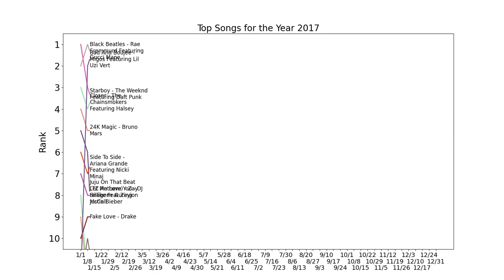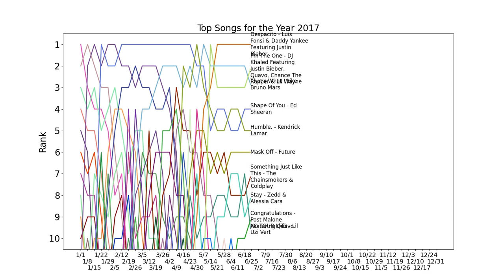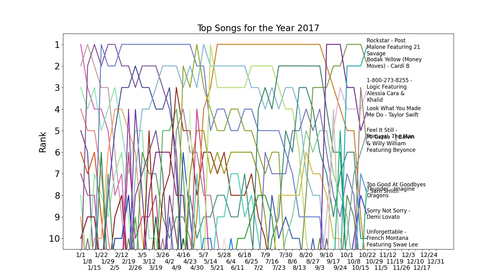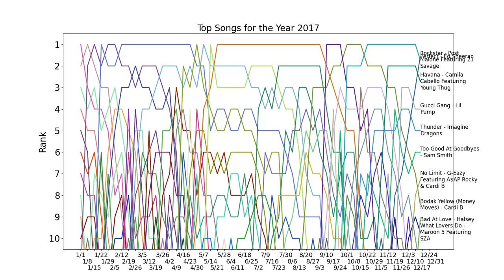Top Songs for the Year 2017